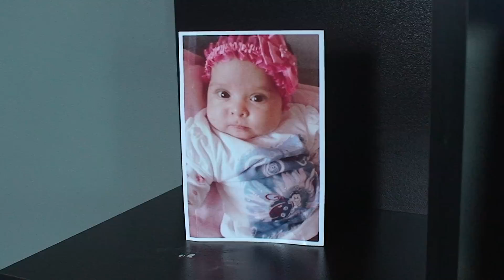Мевлид на Фатме от гр. Долни чифлик